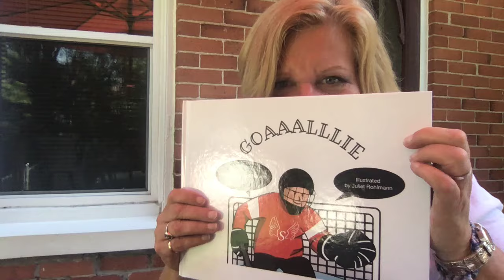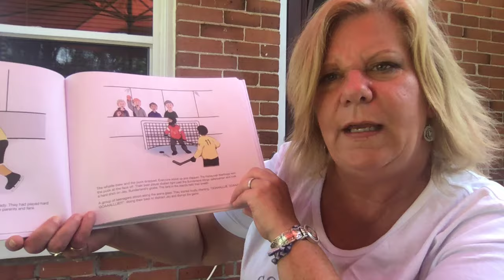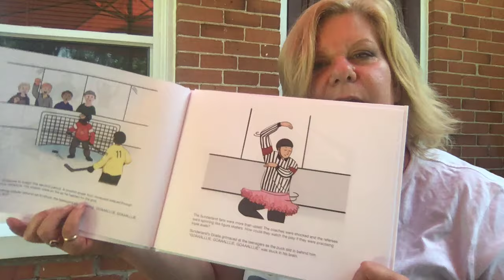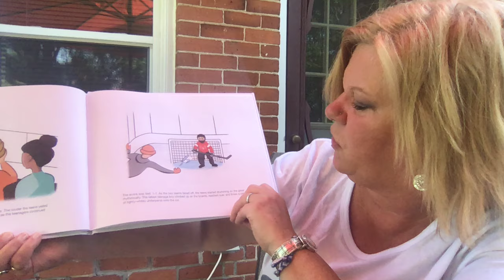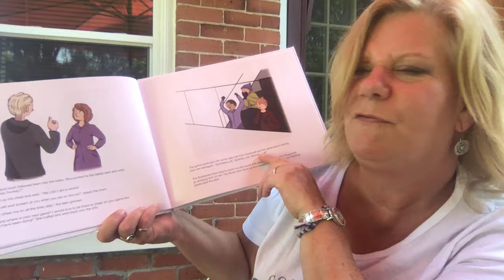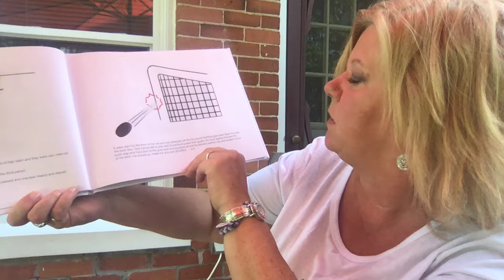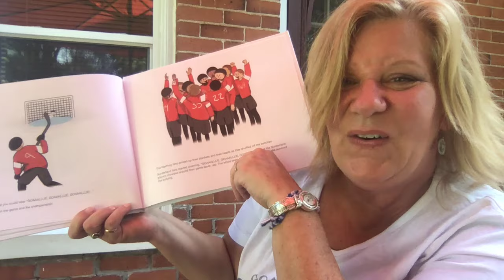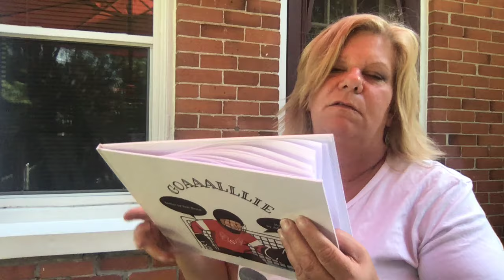Vicki Bruce reading - GOAAALLLIE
Author Vicki Bruce reading her picture book GOAAALLLIE on a hot summer's day